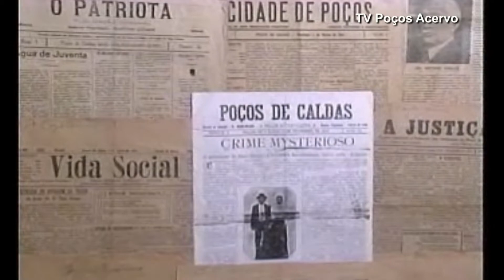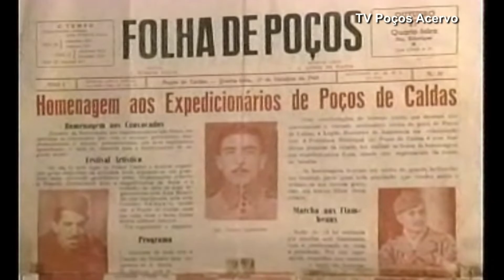TV Poços Acervo - ASI de Poços Realiza Exposição de Jornais e Revistas Antigas ( 1996 )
A amostra mostrou jornais antigos desde 1904 até 1950, fotos de futebol, revistas antigas , além da história da Associação Sul Mineira de Imprensa e uma entrevista do jornalista Décio Alves de Moraes, um dos fundadores da ASI.